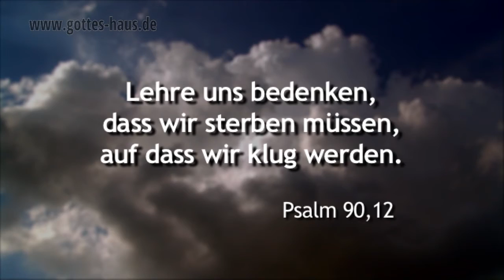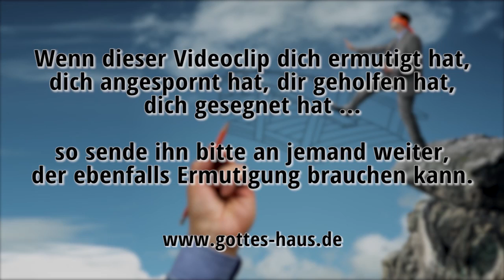Im Rückblick gesehen zu zaghaft gewesen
Stehst du gerade an einer Weggabelung in deinem Leben?
Wenn Menschen am Ende ihres Lebens zurückblicken und überlegen, was sie aus heutiger Sicht anders machen würden, so kehrt eine Aussage immer wieder: sie würden mehr wagen, sie würden ihre Träume ernster nehmen, sie würden nicht so sehr nach (vermeindlichen) Sicherheiten sehen und nicht so zaghaft sein, sondern viel mutiger die Chancen und Herausforderungen annehmen.
Wie sieht es bei dir aus?

Lehre uns bedenken, dass wir sterben müssen, auf dass wir klug werden.
Psalm 90,12

HERR, lehre mich doch, dass es ein Ende mit mir haben muss und mein Leben ein Ziel hat und ich davonmuss.
Psalm 39,5